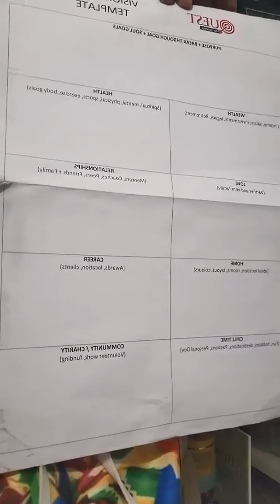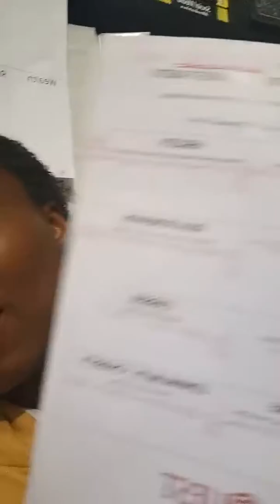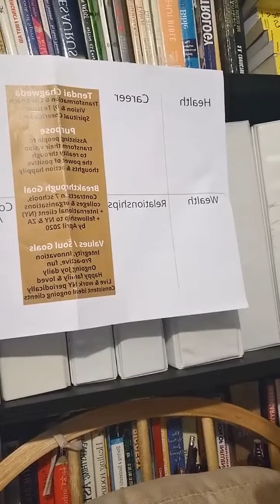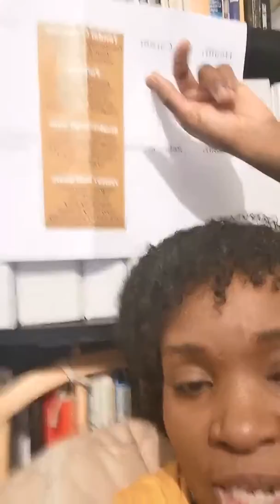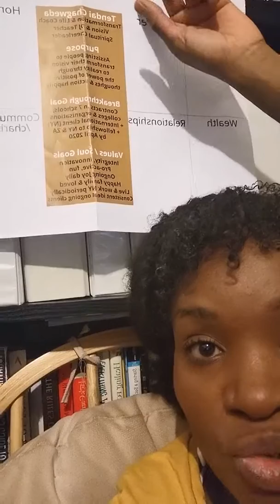Vision Board Workshop Follow up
Learn how to create a Vision Board